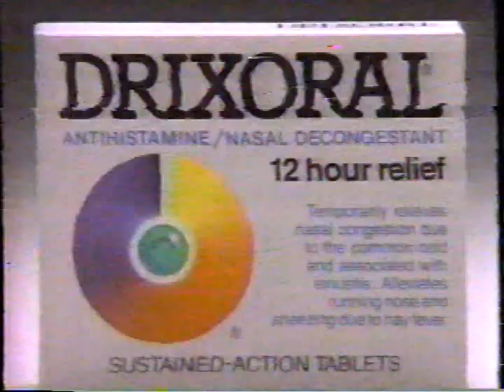New Adventures of Beans Baxter - A Nightmare on Beans' Street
A Nightmare on Beans' Street
A deadly pumpkin is unleashed by Mr. Sue and the evil Pumpkin Princess (Francesca "Kitten" Natividad) on Halloween. Beans: Jonathan Ward. Mr. Sue: Kurtwood Smith. Cake: Karen Mistal.

Jonathan Ward
Benjamin `Beans' Baxter

Karen Mistal
Cake Lase

Kurtwood Smith
Mr. Sue

Jerry Wasserman
Number Two

Rick Lenz
Mr. Baxter

Elinor Donahue
Susan Baxter

Scott Bremner
Scooter

Stuart Fratkin
Woodshop

The New Adventures of Beans Baxter, 80s, 80s, 1987, 80s TV, Jonathan Ward, Karen Mistal, Kurtwood Smith, Jerry Wasserman, Rick Lenz, Elinor Donahue, Scott Bremner, Stuart Fratkin